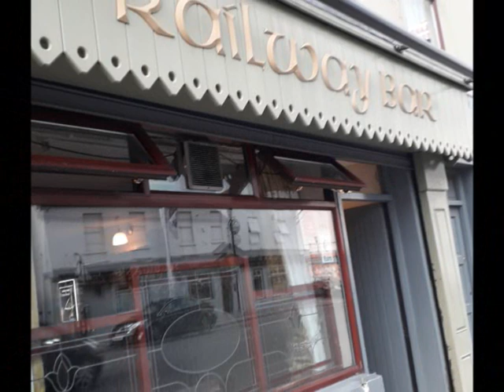THE RAILWAY BAR BY MARTIN CUNNINGHAM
Here's the story of my local bar- 'THE RAILWAY BAR NEWRY'